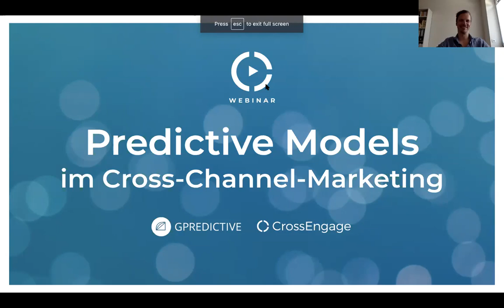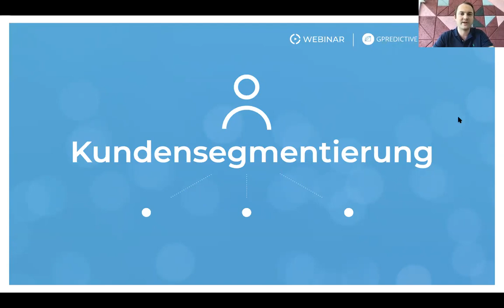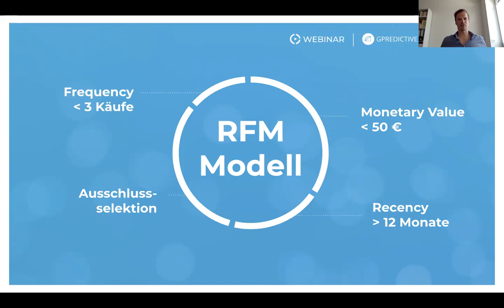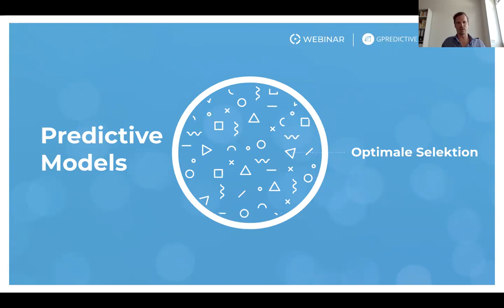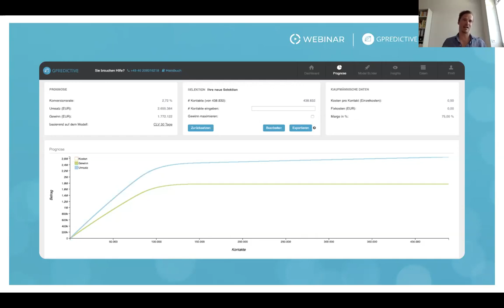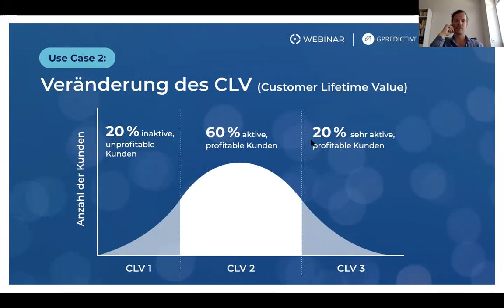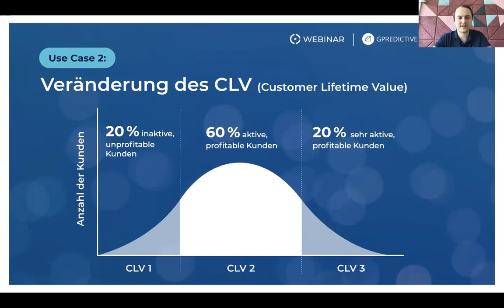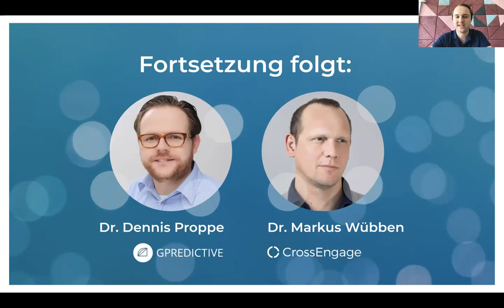Predict & Act: Predictive Models in Cross-Channel Marketing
Customer behavior doesn't just have to be analyzed retrospectively – it can be predicted, too.

Philippe Take, Co-Founder and CRO of Gpredictive and Manuel Hinz, Managing Director and Founder of CrossEngage, show how predictive models can be used with a customer data platform (CDP) for innovative CRM approaches.

Learn how to stop limiting your customer to the past and present, and factor in the future as well.